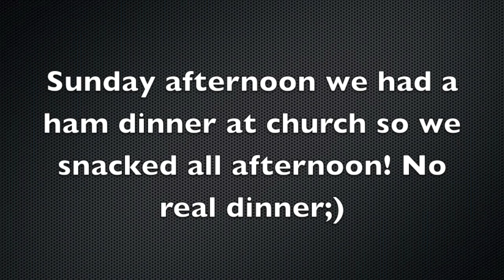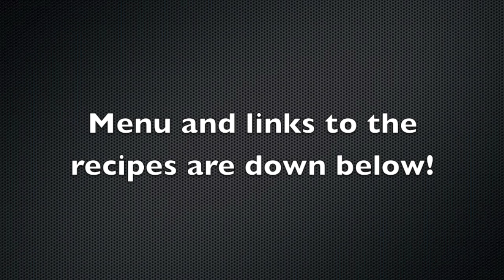DINNERS! 5/24-5/30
Check out what we eat for dinner on a slim $450 a month grocery budget. These videos including the recipes (if I used one) will be posted every Friday. Please give us a high five by giving us a thumbs up and paying us a comment. Let us know if you tried a recipe and liked it! Enjoy and happy meal planning!

Friday- Breakfast night! Blueberry pancakes, sausage, and scrambled eggs

Saturday- DATE NIGHT!

Sunday- Ham dinner at church

Monday- Smoked buttermilk chicken, corn on the cob, and salad

Tuesday- Smoked chicken leftovers, salad leftovers, and couscous

Wednesday- Breaded pork cutlets, baked potato/sweet potato, and spinach salad

Thursday- SUBWAY!

You can also follow "DEBTISDUM" on Facebook and Twitter!